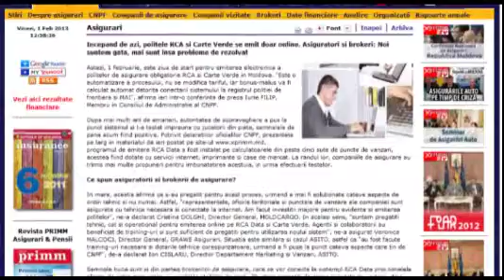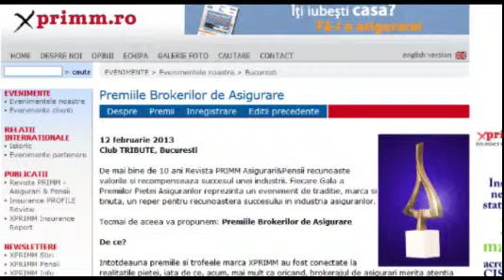STIRI vineri, 1 februarie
Prezinta Oana RADU. Video original aici